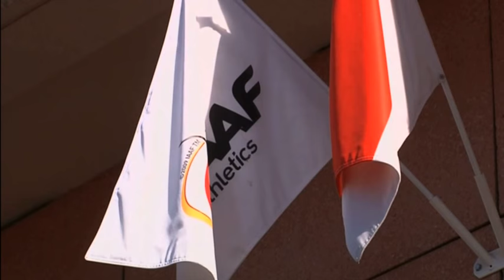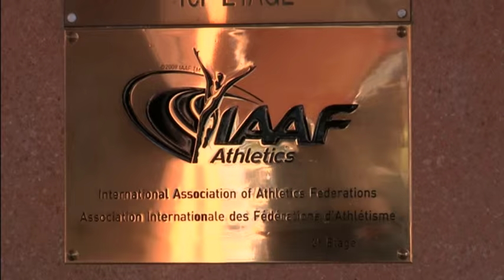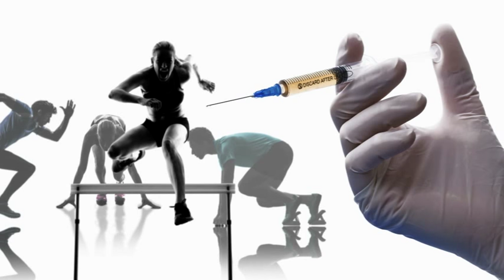Athletics doping commission wants Russia ban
It is one of the biggest scandals in the history of sport - today it's been claimed the London 2012 Olympics were "sabotaged" by cheating Russian athletes. A bombshell report by the World Anti-Doping Agency, has alleged the country's government ran a state-sponsored doping programme, with staggering levels of bribery and corruption. It's called for Russia to be banned from all competitions and now Interpol has launched its own criminal investigation. Russia denies the allegations.